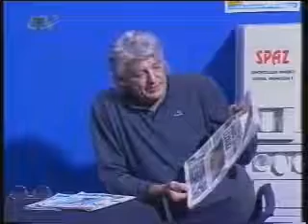Ševa - gej parada